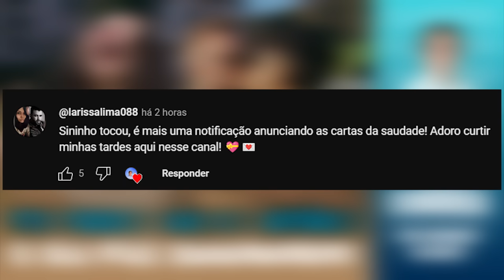Meu marido saiu do armário e eu fui enganada! | Eli Corrêa Oficial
Oiii, gente! Nessa carta, a ouvinte narra que se casou jovem e que anos depois descobriu que seu marido era gay e a traía.